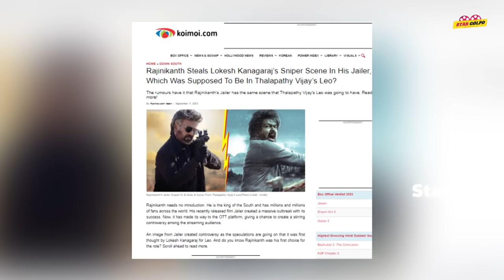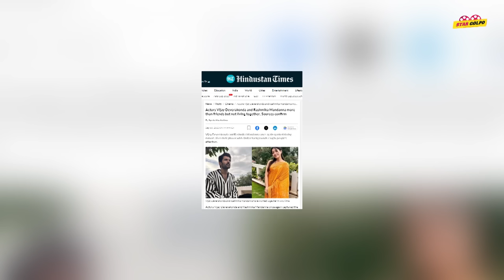Rajnikanth ও Thalapathy Vijay এর বিতর্ক নিয়ে গরম South? এক বাড়িতে থাকছে Rashmika-Vijay?